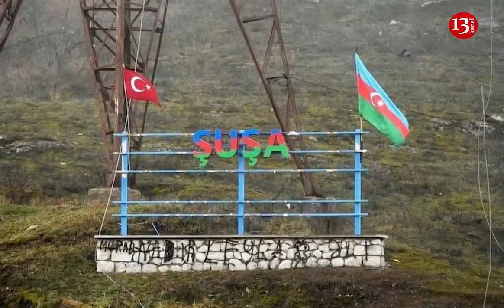"Şuşaya KANATLA QALXDIQ, 40-a yaxın ermənini BIÇAQLA VURMUŞAM"- XÜSUSİ TƏYİNATLIMIZ